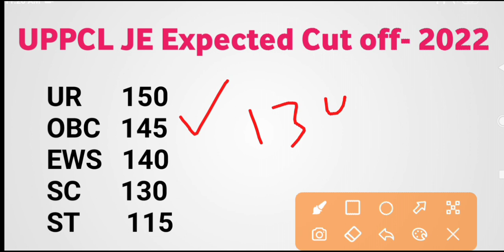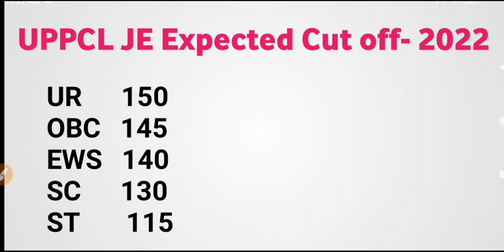UPPCL JE Cut off 2022 | UPPCL JE Electrical Cutoff | UPPCL JE Expected cut off After Answer key